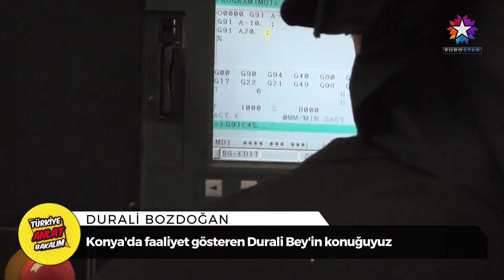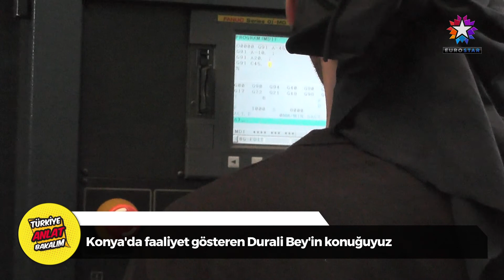BEYKAP OTOMOTİV MAKİNA | EUROSTAR TV "Anlat Bakalım Türkiye"